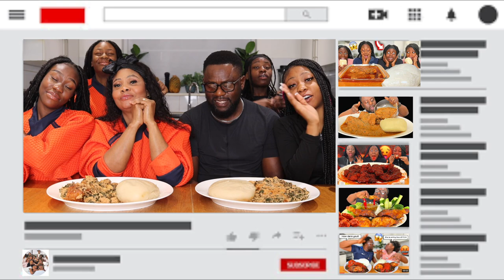MUST WATCH* DON’T STAIN YOUR MOUTH CHALLENGE | FUFU & EGUSI SOUP MUCKBANG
-Follow The Queens Family Instagram:
the.queensfamily

MORE ABOUT US:
Welcome To The queens family! We're a NIGERIAN family based in UK, here to spread positivity. We're all about challenges, fun games, mukbangs, adventure, and sharing our family journey. Join us every week in sharing the good times of Silvia, Kelvin, Stefany, Vanessa, Aaliyah, Silvia, Michelle, Ehrune, Sasha and Asher! B